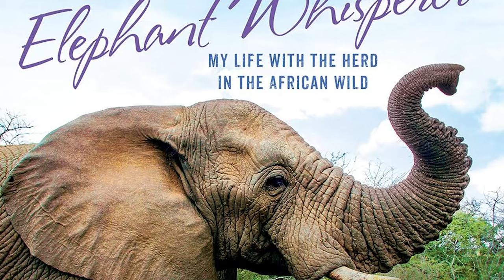Why is the Honey Badger Not Afraid of Lions?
There is one animal that dares to stand up to a lion, and you might not expect who it is. This animal is known for its courage in the face of adversity. So, who might it be? Well, if you haven’t already guessed, it’s the honey badger!